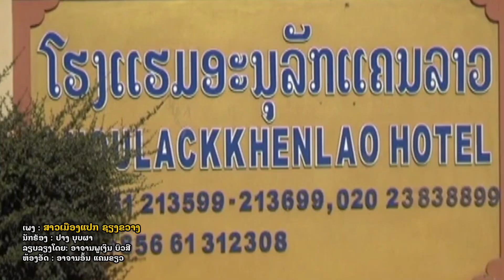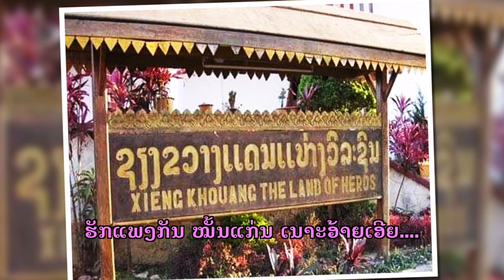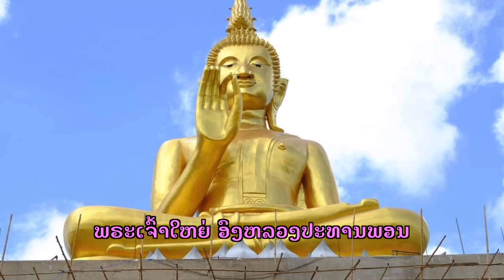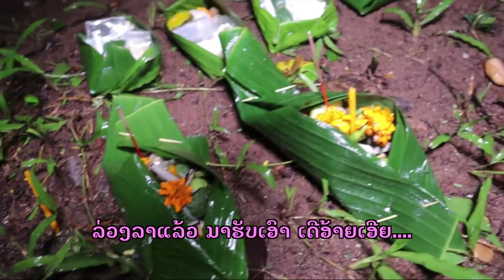ສາວເມືອງແປກ ຊຽງຂວາງ ປາງ ບຸບຜາ [OFFICIAL MV]